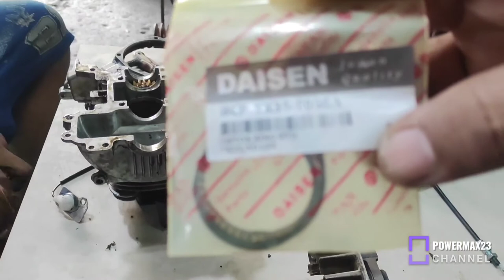Grasscutter 4stroke Repair & Testing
powermax23 vlog 4stroke grasscutter replacing 139f  piston ring gapan city nueva ecija